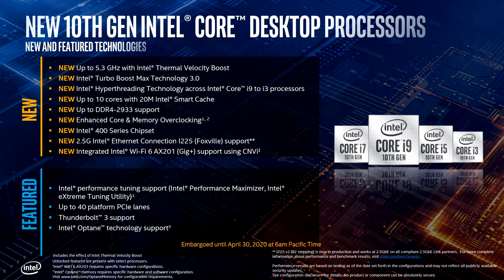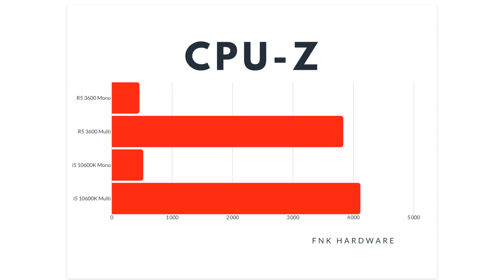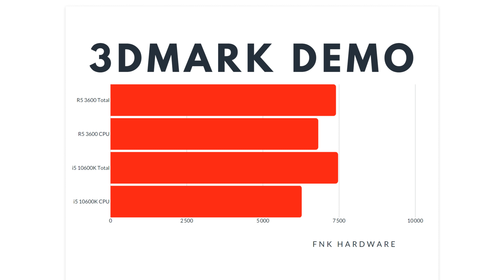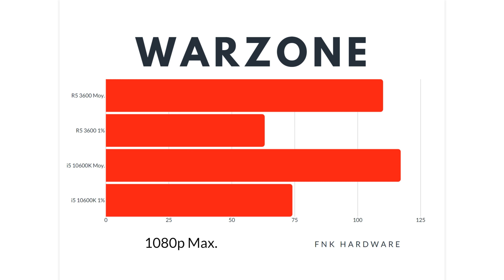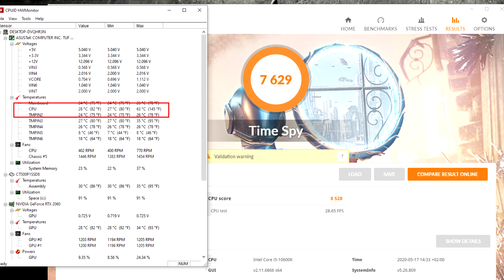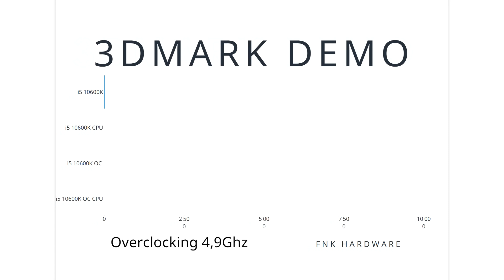Test Intel i5 10600K (Face au Ryzen 5 3600)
▬▬▬▬●LIENS●▬▬▬▬

16Go DDR4 3000 CL15
SSD Crucial P1 500Go
Alimentation BitFènix Formula Gold
Boitier BitFènix Dawn TG
Ventirad Deepcool Assassin III

➥Plateforme AMD
Ryzen 5 3600
Asus B450 TUF

▬▬▬▬●RÉSUMÉ●▬▬▬▬

➥Nouveautés Processeurs chez Intel avec la 10ème génération core ! On test le i5 10600K et on l’oppose au AMD Ryzen 5 3600